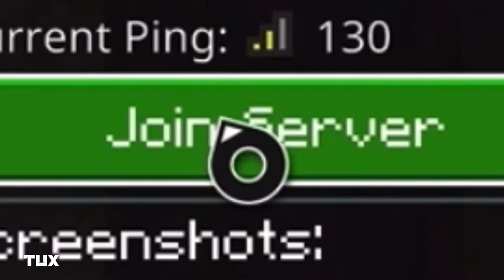MINECRAFT LIFEBOAT PRISON EP.13 (we’re back)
{Ep.13}

^^^ Of Minecraft prison

ᡕᠵ᠊ᡃ࡚ࠢ࠘ ⸝່ࠡࠣ᠊߯᠆ࠣ࠘ᡁࠣ࠘᠊᠊ࠢ࠘𐡏⁻ ⁻ ⁻ 🦋⃣

👻Add me on Snapchat: DEADXYIzKool

ABOUT MY CHANNEL:

I upload a bunch of videos mostly daily but

some of them aren’t that good so still

(Random Tags)

lifeboat prison

lifeboat gameplay